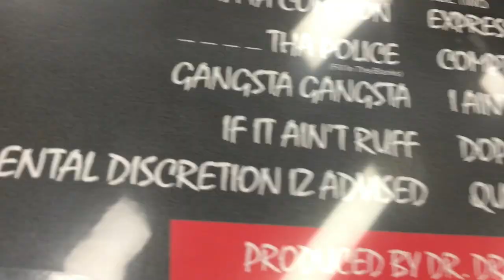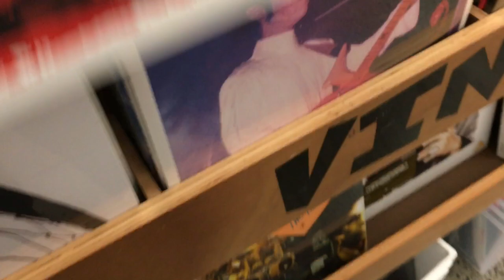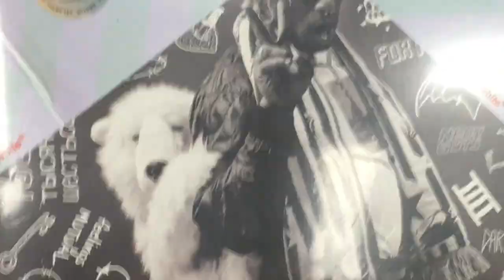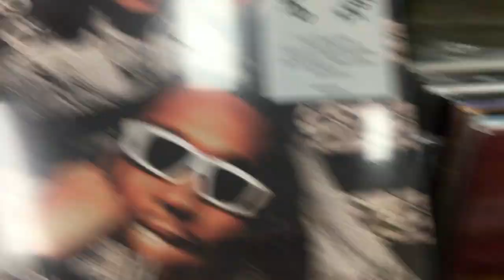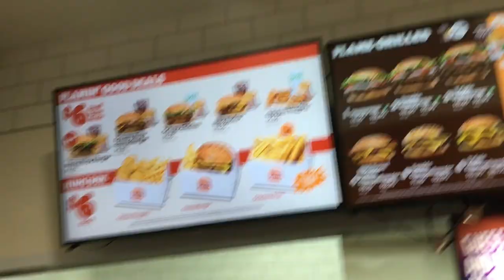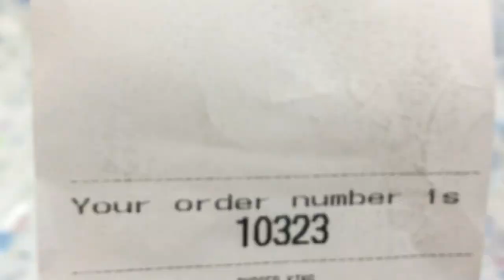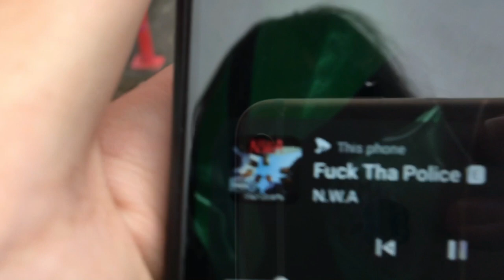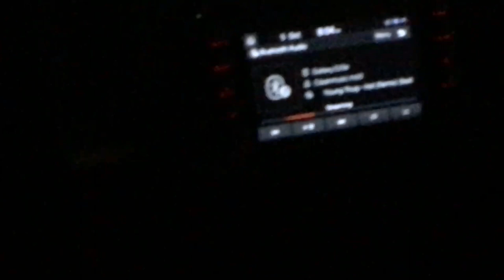WE WHEN TO THE MALL